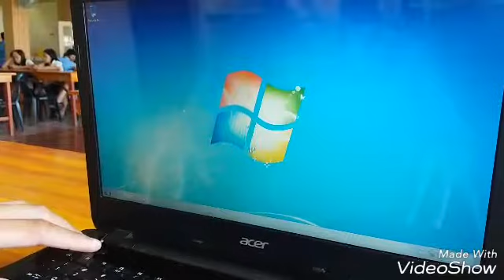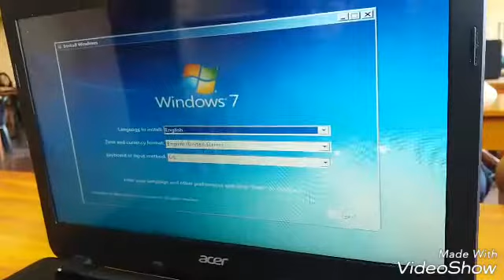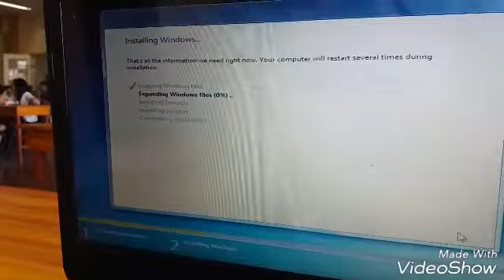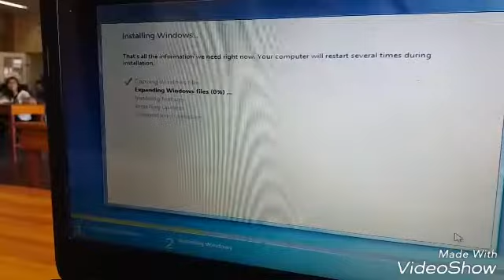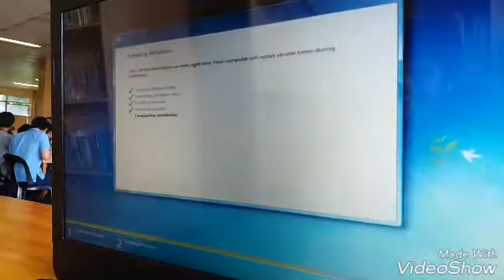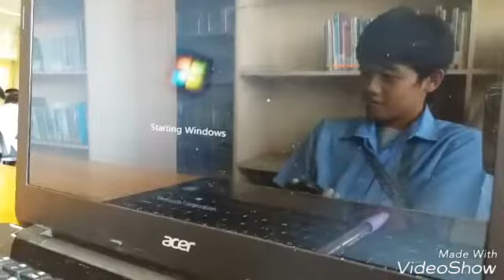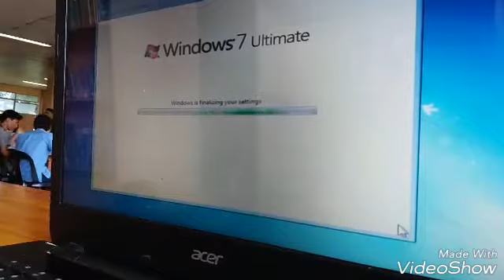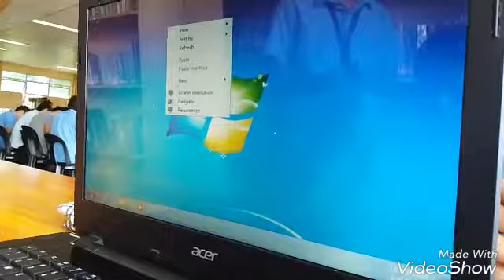Ladrido,Peter kim win7u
windows 7 ultimate installation - formatting